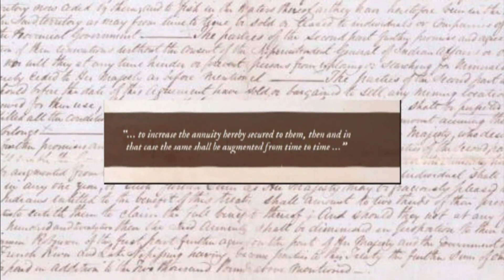Chiefs say feds taking ‘harmful’ course on Ring of Fire environmental assessment | Nation to Nation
An assessment of potential mining impacts on peatlands in northern Ontario hasn’t even started, but some chiefs already say they aren't being heard.

And Ontario continues to fight a losing battle over treaty annuities.

That’s on Nation to Nation.